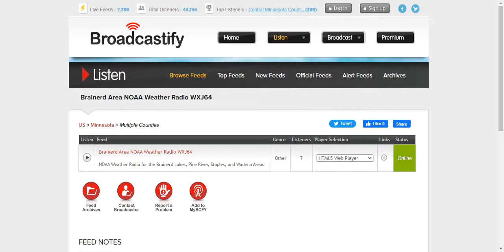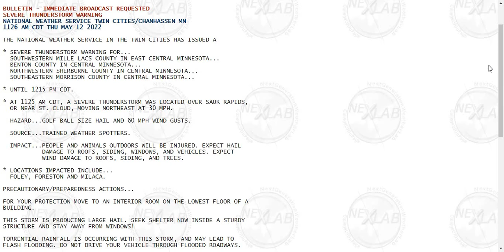Leader MN NOAA EAS Severe Thunderstorm Warning WXJ64 11 26 AM 5 12 2022